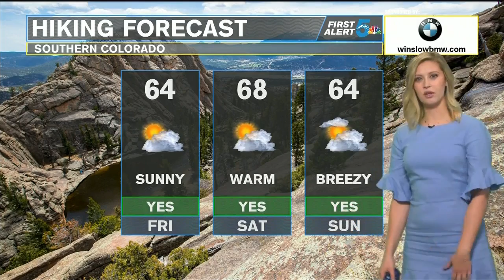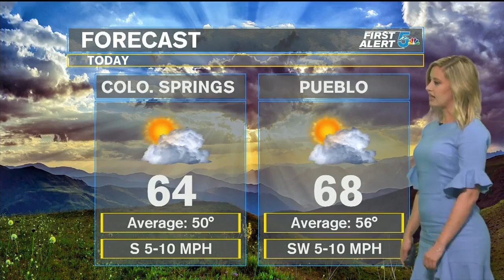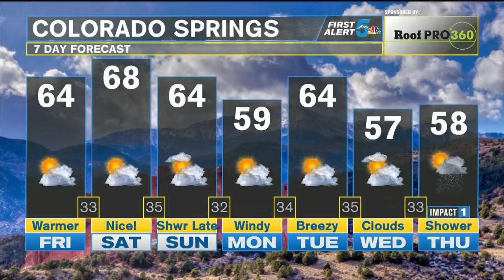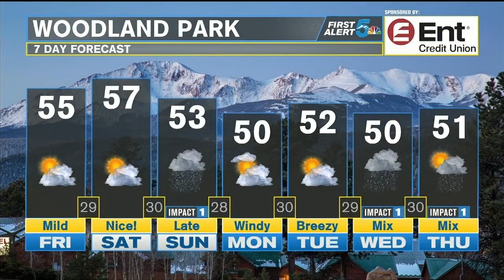Beautiful weather expected this weekend in Colorado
A beautiful day is ahead in southern Colorado, with temperatures 10-15 degrees above average.